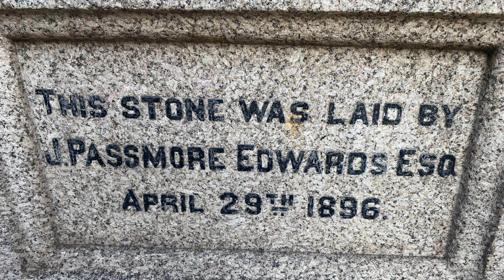JOHN PASSMORE EDWARDS - THE GREATEST CORNISHMAN ?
On the bicentenary of his birth and in front of the library he funded, St Ives Town Council pays tribute to the great JOHN PASSMORE EDWARDS. Mayoral Mace Bearer Ray Bridgewater read the proclamation, in English and Cornish, detailing the life, achievements and legacy of the man who twice refused a knighthood. Written by Passmore Edwards’ biographer Dean Evans, it was heard in several places in Cornwall that day.

The St Ives Archive's Passmore Edwards exhibition will remain in the library until the end of March 2023. A Rowan tree has been planted at Palemon Best Recreation ground to commemorate this remarkable man.

Over 500 St IVES videos and here in more manageable chunks